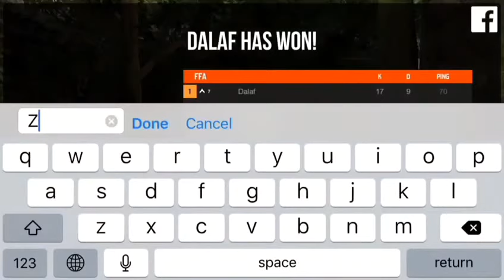First time playing bullet force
Thanks